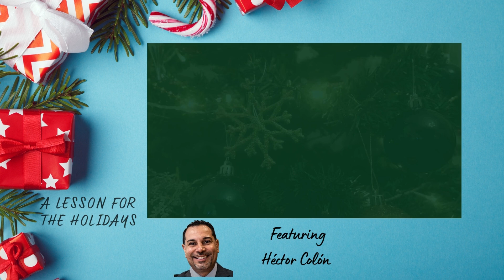Héctor Colón - Perseverance is about not giving up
You can find the full transcript and show notes